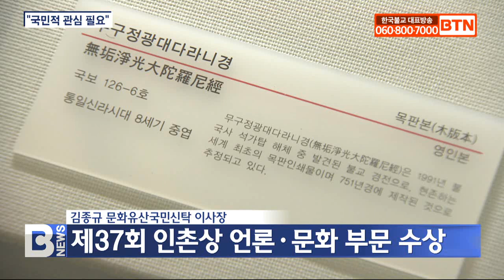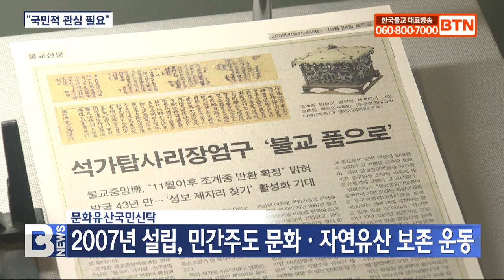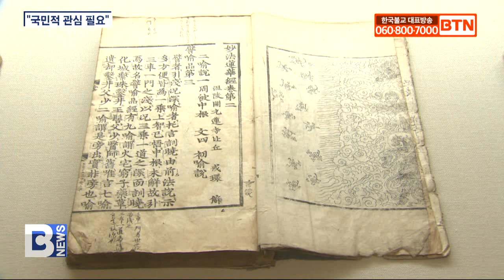[BTN뉴스] 김종규 문화유산국민신탁 이사장 “문화유산 국민적 관심 필요”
[앵커]

문화유산국민신탁 김종규 이사장이  제37회 인촌상 언론·문화상을 수상했습니다. 천태종 전국신도회장 등을 역임한 독실한 불자로  우리나라 고문헌과 문화유산을 수집하고 지켜온 자랑스러운 불자인데요. 김종규 이사장은 수상을 계기로 우리 문화유산에 대한 국민적 관심과 청소년 교육의 중요성을 강조했습니다. 최준호 기자가 인터뷰했습니다.
[리포트]

삼성출판박물관을 설립하고, 문화유산국민신탁 설립위원장이자 이사장으로서 우리 소중한 고문헌과 문화유산을 지켜 온 김종규 이사장.

일제강점기 민족운동가이자 자본가였던 인촌 김성수 선생의 유지를 기리고자 제정된 인촌상 언론·문화 분야의 37번째 수상자가 됐습니다.

어린 시절 맏형이 설립해 운영하는 삼성출판사의 영향으로 책과 밀접한 삶을 살았고, 자연스럽게 문화유산과 우리의 역사에 관심을 갖게 됐습니다.

‘책으로 번 돈을 사회에 환원하겠다’는 발심으로 삼성출판박물관을 설립하고, 귀중한 고문헌을 사 모으기 시작했습니다.

최초의 금속활자본으로 알려져 있는 직지심체요절 영인본과 남명증도가를 비롯해 활자문화가 꽃피웠던 조선 초 월인천강지곡, 월인석보 등 많은 불교 고문헌들이 박물관에 자리하고 있습니다.

김종규 / 문화유산국민신탁 이사장
(10년 동안 부산 보수동 책방 뒷골목에 살다시피 하면서 했던 것이, 그 유명한 초조대장경이 저희 박물관에 국보로 지정돼 있습니다만, 월인석보를 비롯해서 보물이 10여 점 됩니다.)

문화유산국민신탁은 19세기 영국에서 일어났던 민간주도의 문화·자연유산 보존 운동인 내셔널 트러스트 운동에서 모티브를 따 왔습니다.

회원들이 십시일반 모은 기금으로 문화유산을 지키는 특수법인으로, 2006년 ‘문화유산과 자연환경자산에 관한 국민신탁법’이 국회를 통과하면서 2007년 설립됐습니다.

(정말 만시지탄이지만 우리 문화유산을 잘 지켜나가야 되기 때문에, 회원들이 16,000명이 넘었습니다. 앞으로 계속해서 우리 스스로, 지금은 정부가 어느 시기까지 마중물을 넣어 주는 것이지 민간운동이기 때문에 이 자리를 빌려서 얘기하겠습니다만 많은 국민들이 관심을 가져주면 좋겠습니다.)

김 이사장은 우리 문화유산의 80%가 불교 성보임을 강조하며, ‘시간의 기억’뿐 아니라 ‘공간의 기억’도 간직해야 한다며, 사찰 공간의 보존도 중요하다고 말했습니다.

또한, 청소년들이 어려서부터 우리나라 문화유산의 우수성과 소중함을 배울 수 있도록 문화유산 국민신탁이 청소년 답사교육에 적극 나설 것이라고 덧붙였습니다.

(청소년 교육에 많이 하려고 합니다. 어려서부터 우리 문화유산을 지키는, 그래서 답사도 가서 얼마나 소중한가. 역사가 있는 나라와 역사가 일천한 나라 (비교해보고), 그리고 사찰만 하더라도 일곱 군데가 세계문화유산에 등재됐잖아요. 왜 세계문화유산인가. 그런 것을 청소년 때부터 가르쳐놔야 박히거든요.)